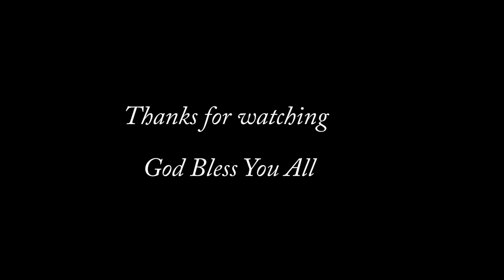PASTOR KINGSLEY AWARD MESSAGE ORIGINAL